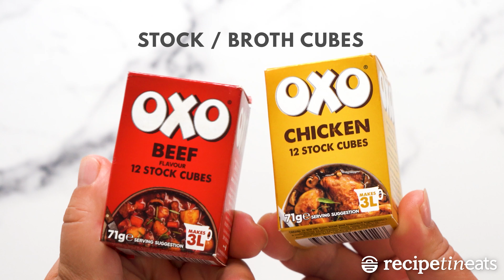KFC Potato & Gravy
KFC Potato and Gravy is known for the soft, fluffy yet creamy mashed potato doused with their signature gravy, perfect for dunking in crusty Fried Chicken and fries. Now here's a recipe to make it at home! (Except with real ingredients - no potato flakes here!)

ALSO - here's the Fried Chicken recipe!